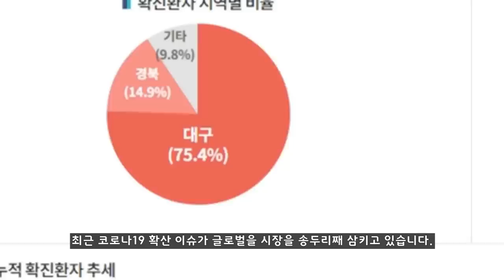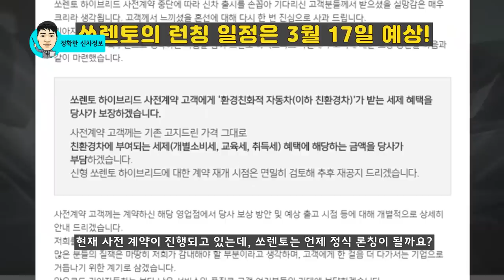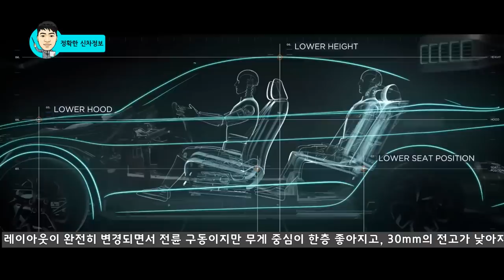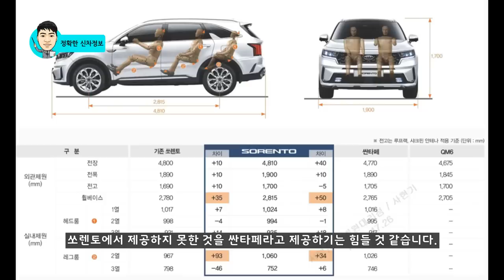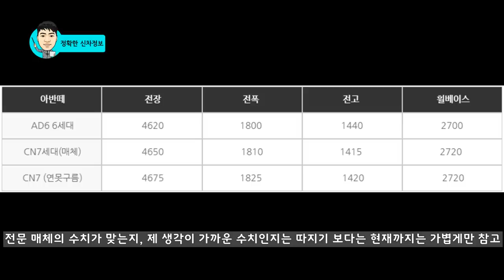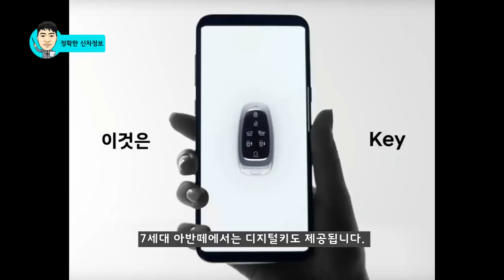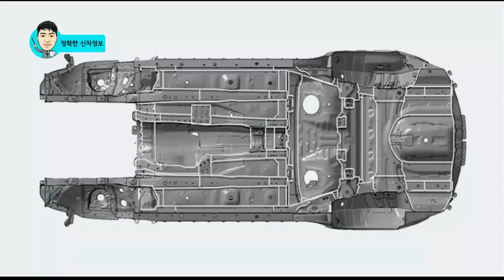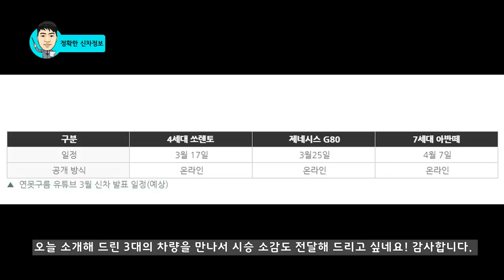3월 출시! G80! 아반떼 CN7! 쏘렌토! 출시 일정 및 구입 포인트 한방에 정리! 티저! SORENTO! ELANTRA! GENESIS G80!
현대차그룹은 올해 3월에 가장 많은 신차를 출시할 예정입니다.

3세대 G80과 기록적인 사전 계약을 보여준 4세대 쏘렌토, 7세대 아반떼 까지 출시를 대기하고 있는데, 코로나19 바이러스로 인해서 출시 일정이 지연 또는 조정되고 있습니다.

최근 관련 문의를 많이 주셔서 오늘까지 확인될 출시 일정과 구매자가 참고해야할 구입 포인트를 알려드립니다.

유니지 TV

맨LEE

▼▼▼제네시스 G80과 관련되어서 쉽게 알 수 있는 필수 영상 모음입니다.▼▼▼

# 2부! 아반떼 풀체인지에 적용될 놀라운 기술! 일체형 디스플레이! 디지털키! 3세대 플랫폼!